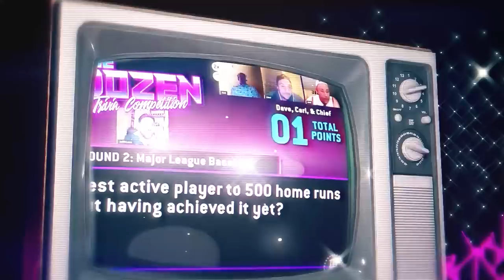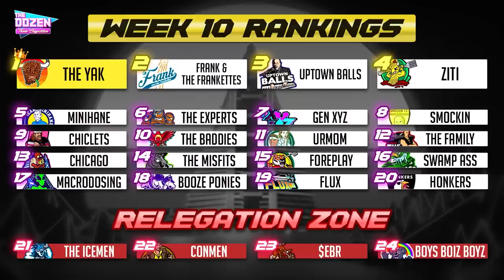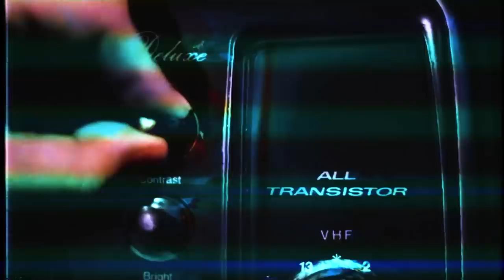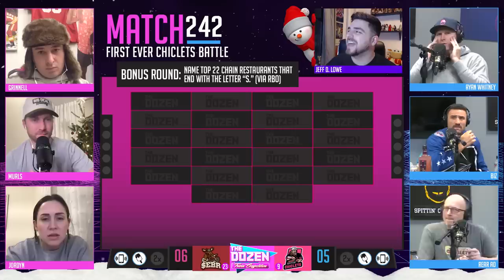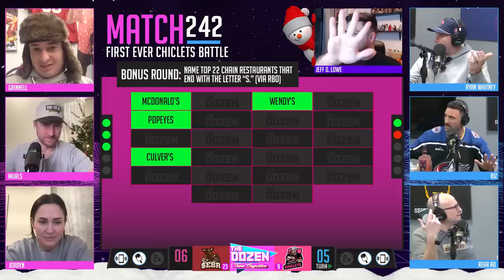First Ever Chiclets Battle As Electric Team Returns (The Dozen pres. by Manscaped, Match 242)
The Chiclets crew, plus Mean Girl's Jordyn Woodruff, are all coming together for a big December showdown on The Dozen. Right now 9-Spittin Chiclets, with Whit, Biz, & RA, is looking go to 2-0-0 before they enter the Super Bowl Tournament in February. Meanwhile, 23-$EBR sits in a relegation zone and desperately needs a win!